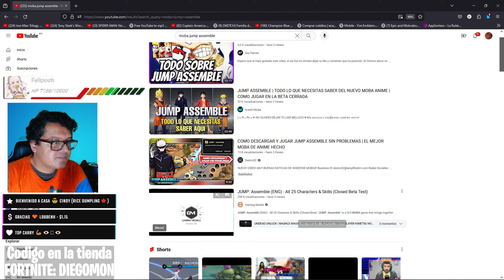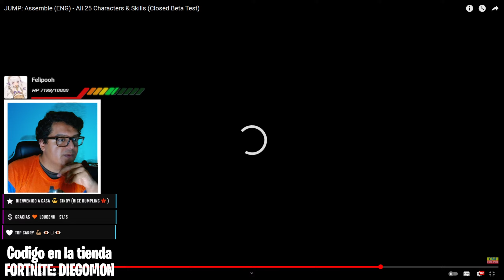Anime MOBA estilo LoL Rooster de personajes de Jump Assemble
LIKE para mas videos de Jump Assemble y sus misterios, trucos, tips, guias, aventuras y mucho mas que tiene FJump Assemble para ofrecernos.

Hola a todos, soy DiegoMon. ¡Bienvenidos de nuevo a otro directo de Jump Assemble! ¡Intento mantener estos videos lo más limpios y familiares posible! ¡Espero que lo disfrutes!